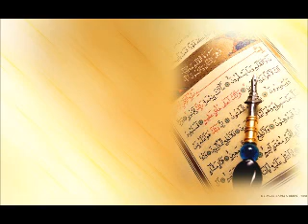~089. Surah Al-Fajr (The Dawn)(Tafsir)(Part 8)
السلام عليكم و رحمة الله و بركاته و مغفرته

This is a tafsir, commentary, given by Brother Nouman Ali Khan on the Quraan.

This tafsir is of the 89th Surah (Surah Al-Fajr)(The Dawn). It is a fantastic piece of media which truly brings out the beauty of the Quraan, its literary miracle allowing the listener to appreciate the choice of words Allah uses to deliver his message.

I strongly recommend anyone who has the ability to sign up for any of the courses offered if they are able to do so, inshallah you will be in such a position.

Anyone who would like to download these in order to listen at their pleasure,  may do so from:

The 30th juz is covered by Brother Nouman, while others are covered by Shaykh Abdul Nasir Jangda

Here you may look at a rough translation of the Surah with the Arabic to follow along with the audio:

I request your du'aas for myself, my family and the ummah. جزاكم الله